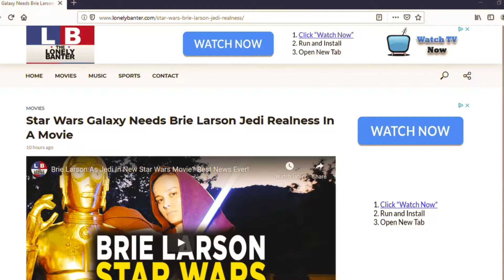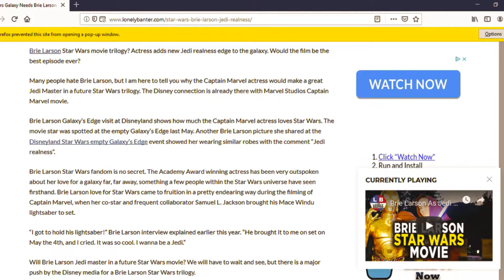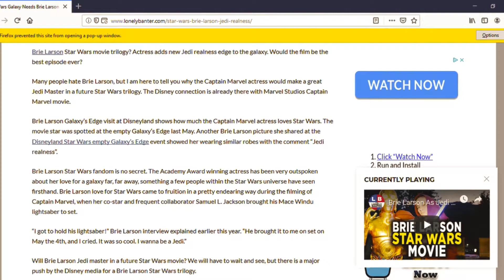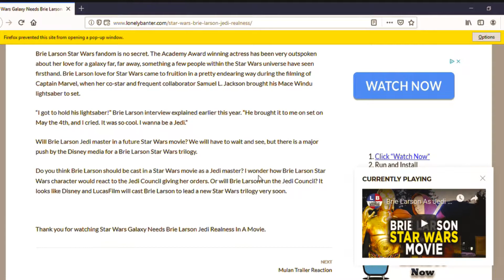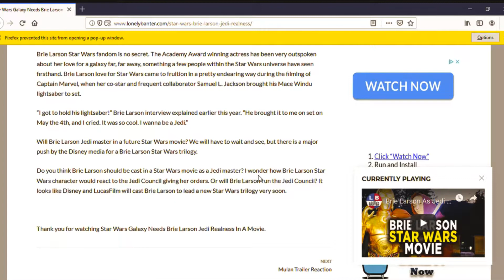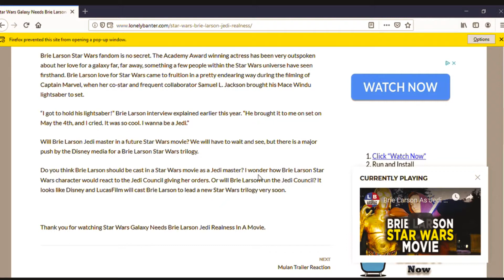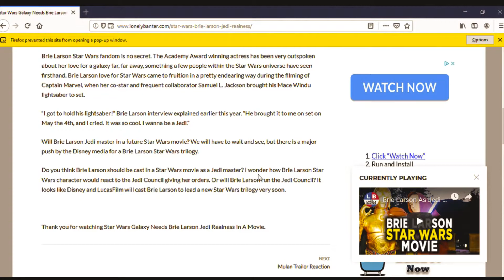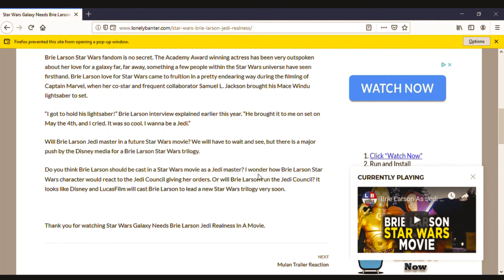Shill Media Demands Brie "Stoneface" Larson To Be In Star Wars